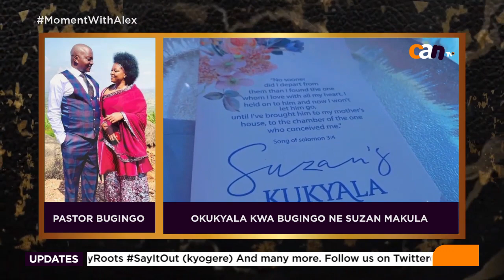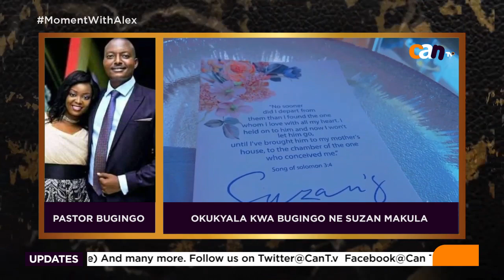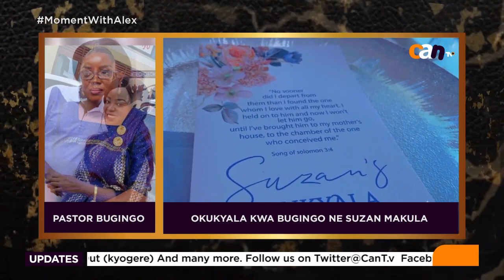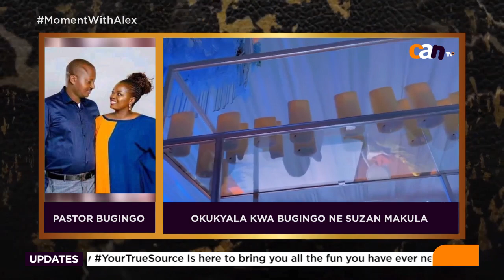Pr. Bugingo akyadde ewabwe wa Suzan Makula ..Biibino ebibadeeyo.!